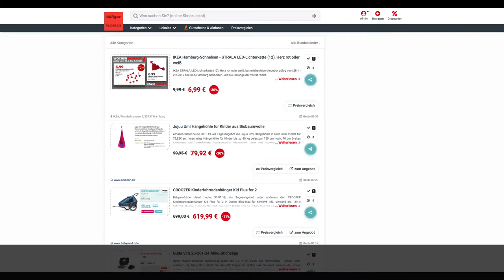Schnäppchen/Billiger des Tages 30.01.19 - Jujuu Umi Kinder-Hängehöhle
Heute ist Schnäppchen/Billiger des Tages  - Jujuu Umi Kinder-Hängehöhle.